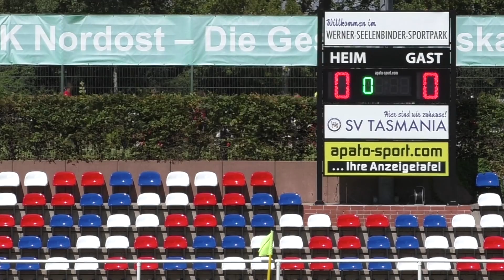Trotz Okoronkwo-Coup: Tasmania überrollt CFC Hertha zum Auftakt | SV Tasmania Berlin – CFC Hertha 06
1. Spieltag (16.08.20)

Tore:
1:0 Maurice Froelian
2:0 Emre Demir
3:0 Eral Top
4:0 Dominik Böttcher

Aufstellung SV Tasmania Berlin:

22 Robert Schelenz, 6 Danial Kaiser, 7 Nicola Thiele, 8 Martin Gorrie, 10 Emre Demir, 12 Maurice Foelian, 17 Lucas Bähr, 23 Dominik Böttcher, 26 Julian Loder, 27 Enes Aydin, 36 Eral Top

Einwechselspieler:
25 Ünal Kocak, 3 Mustafa Yigitoglu, 11 Faruk Sentürk, 19 Seyit Bicakci, 20 Martin Kascha, 24 Panajotis Haritos, 29 Karem Abdul Civa

Trainer:Abu Njie

Aufstellung CFC Hertha 06:1 Kilian Pruschke, 2 Ahmet Katal, 3 Cihat Birol, 6 Onur Yesilli, 7 Kevin Kruschke, 10 Ali Ayvaz, 11 Oktay Ugur, 14 Süleyman Kapan, 17 Dominic Schöps, 19 Solomon Okoronkwo, 20 Jeongyeop Bae

Einwechselspieler:

30 Berke Bulut, 4 Robert Heinrich, 8 Eren Basaran, 13 Abdoulaye Djibril Diallo

Trainer: Murat Tik

PRODUKTION: Tobias Torchalla

KOMMENTAR: Toni Mielke